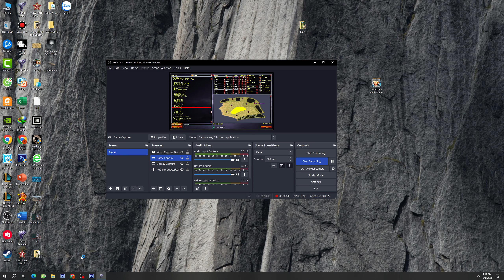Red Alert 2 | Trumpnation map | Extra hard | 7 vs 1 | Russia vs 7 random | tesla tank